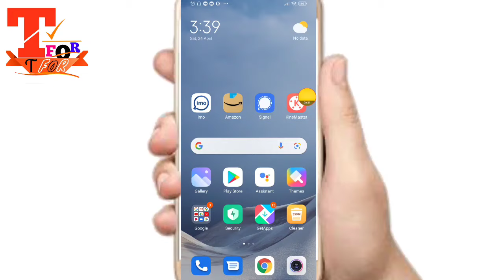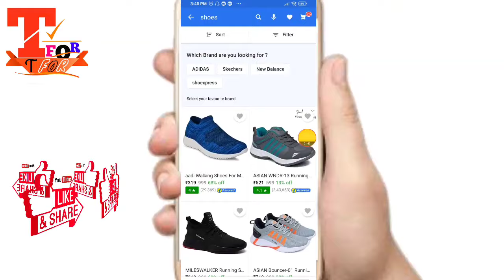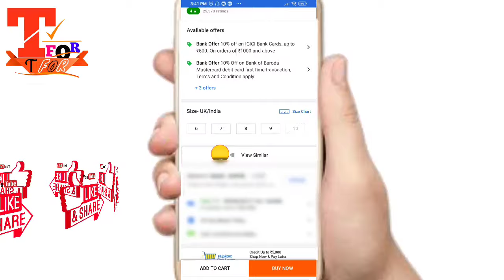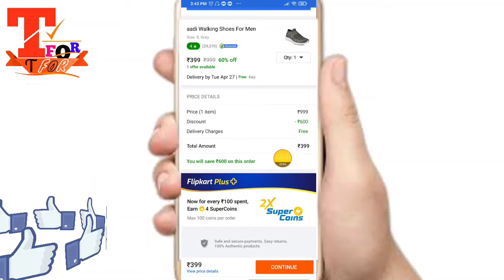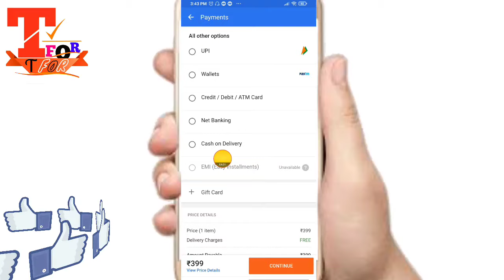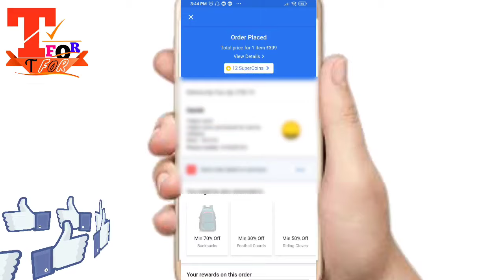Flipkart se Juta kaise Order kare new trick | How to order shoes in flipkart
Dosto ask ki is video me latest Flipkart se Juta kaise Order kare new trick, How to order shoes in flipkart, flipkart se order kaise kare, how to order in flipkart,